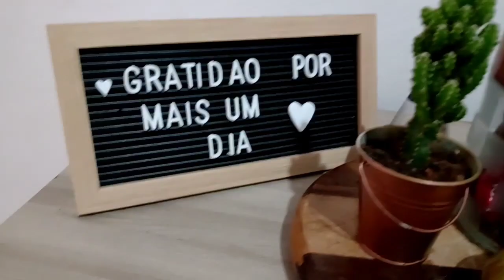Faxinei quartinho da bagunça/misturinhas que ajuda na limpeza da casa/panela estragou/adubo orgânico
Oi lindinhas e Lindinhos
Sou uma  Dona de casa por Amor
compartilho com vocês o meu Dia a dia, minhas experiências minhas decepções como Dona do meu lar
isso tudo com muito amor e carinho

Se vc  não é inscrito aqui no Canal
✔Comente
✔ Compartilhe

Obrigada Por fazer Parte da minha Historia
Amo Vocês💕
Meu Instagram :Casadadrika_

Até o Próximo vídeo e Toda Sorte de Benção Sobre Você e sua casa💕